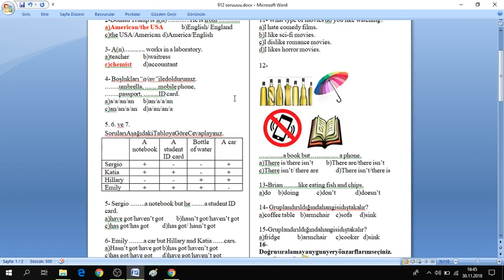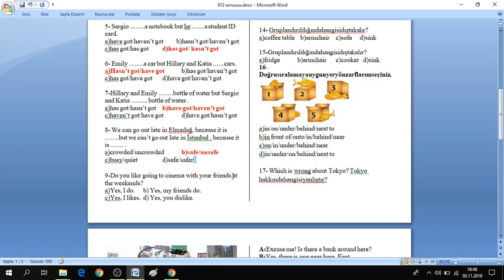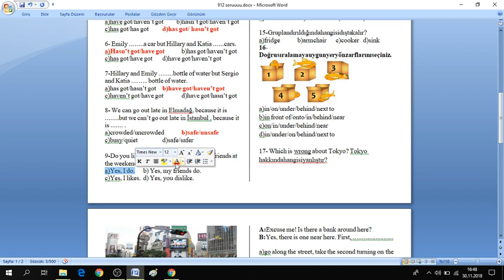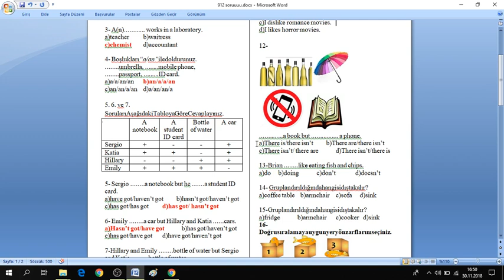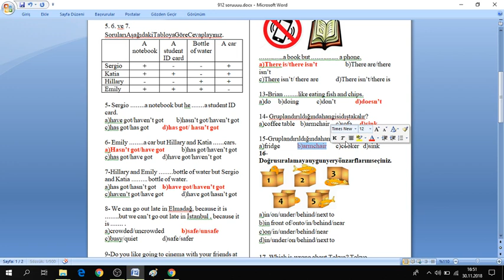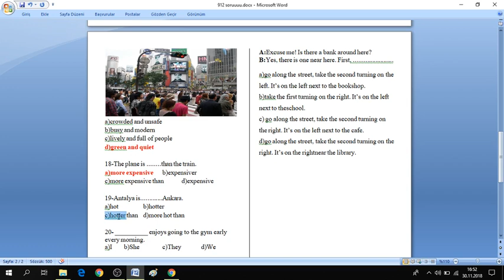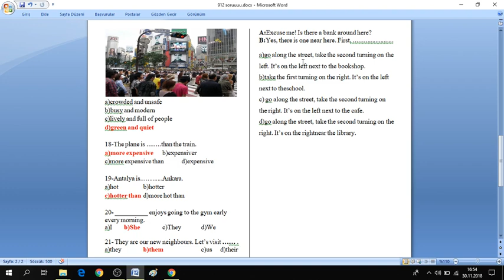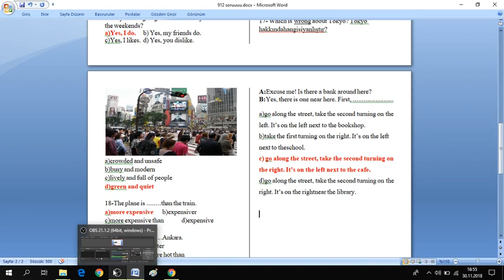9.SINIF 1. DÖNEM 2. YAZILI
İNGİLİZCE  9.   SINIF YAZILI ÇALIŞMALARI
9.SINIF İngilizce yazılılara hazırlanmak için özenle derlenmiş sorular.